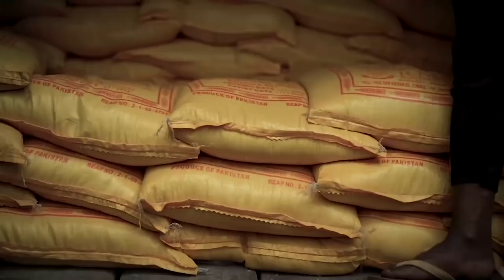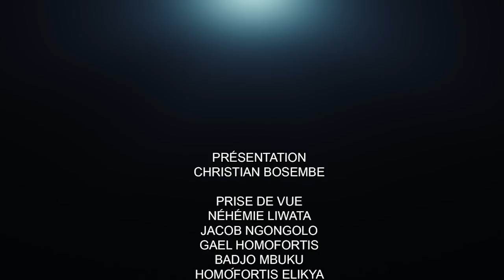CRITIK INFO 06.12.2021 QUI RECRUTE, PROPOSE ET NOMME EN RDC?? D'OÙ SONT-ILS VENUS ??: LA HONTE.